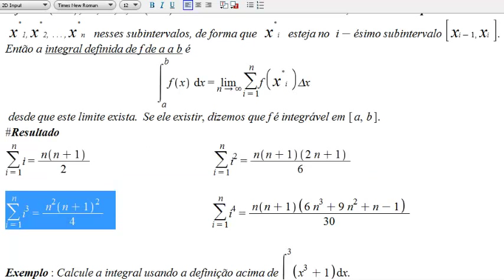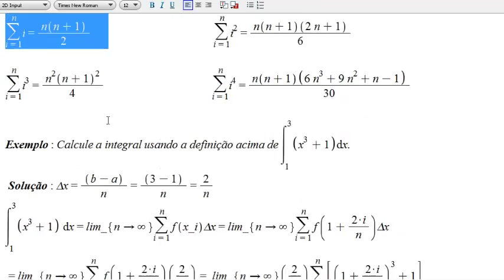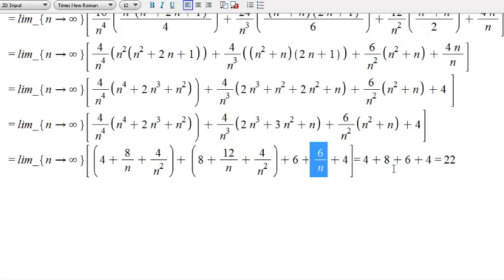(2) Exemplo de aplicação da Definição de Integral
Este vídeo contém uma vídeo-aula sobre a teoria de Integral. Mais especificamente, sobre a Definição de Integral. Foi pensado para, ajudar vc a aprender a teoria e ao mesmo tempo interagir com o software Maple.